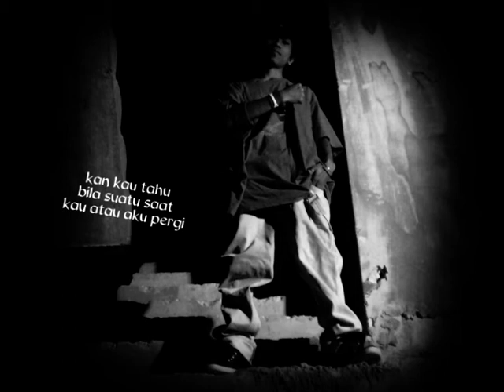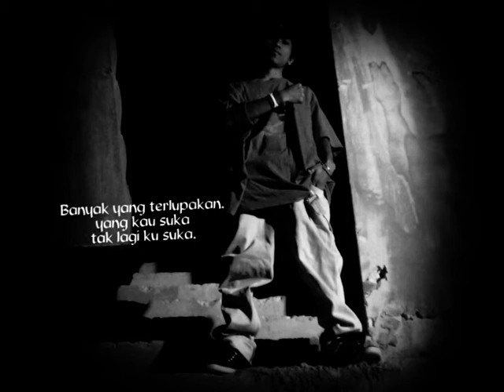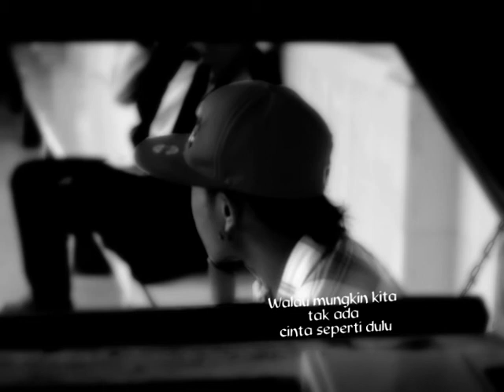Greck d MG_Ku ingin Jatuh Cinta Lagi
Terlalu besarnya Cinta pada Seseorang, Kadang membuat lupa akan Bagaimana Caranya Jatuh Cinta,..
Jatuh Cinta yang sebenarnya,..
Jatuh Cinta layaknya Kau Jatuh Cinta Pada Dia Yang kau Sayangi Saat Ini.